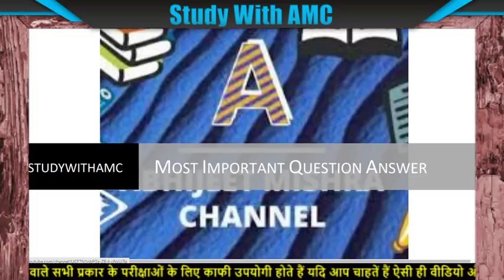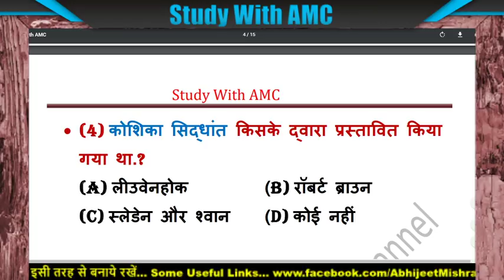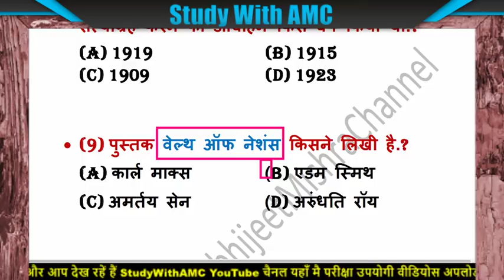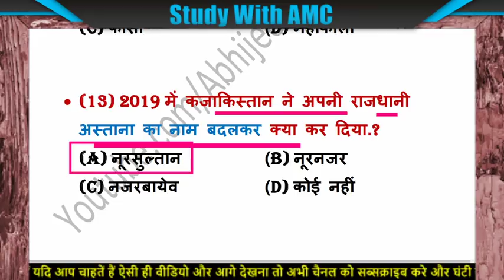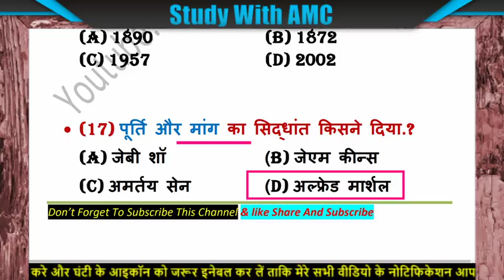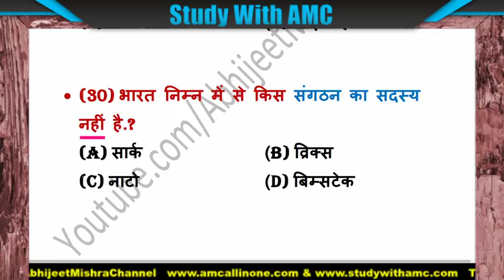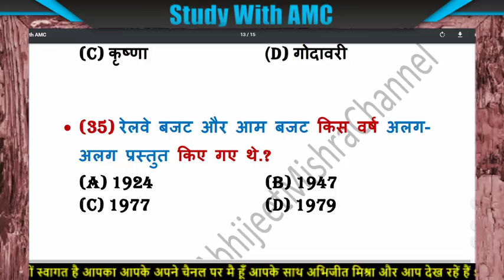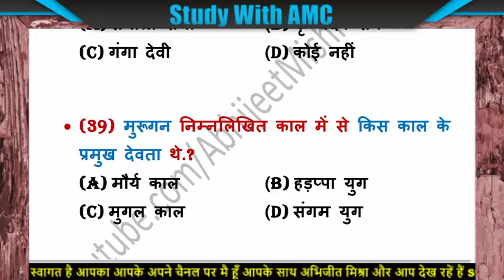Bihar Police Constable Practice Set 4 | bihar police previous question paper in hindi | बिहार पुलिस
bihar police previous question paper in hindi bihar police previous question paper in hindi
BiharPolice CSBC बिहार_पुलिस_परीक्षा Previous year question & Solution (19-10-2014) Bihar Police Constable 2023 bihar police practice set 2023
bihar_police_previous_question_paper_in_hindi "bihar police previous question paper in hindi" bihar police previous question paper in hindi bihar police previous question paper in hindi